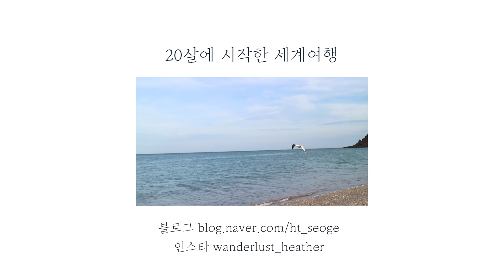🇦🇺 호주직장인 • 토마토 파스타 | 홈메이드 토마토 소스 만들기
사놓은 해산물이 있어서 토마토 파스타를 해 보려고 하다가,
토마토로 직접 소스를 만들어 보기로 하였습니다.
첨가물이 많지 않아서 밍밍 할 수 있지만 시판 소스처럼 맛있었습니다!

✈️ 20살에 시작한 세계여행